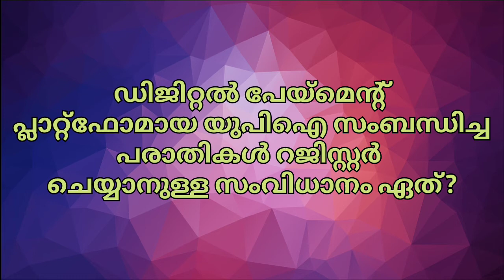Newspaper GK|September 19|General Knowledge Questions From Today's Newspapers